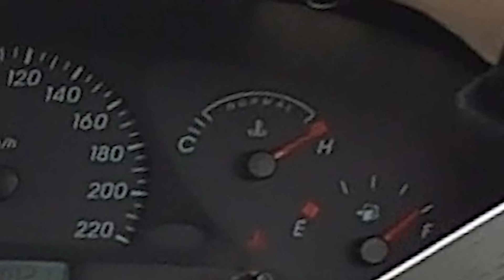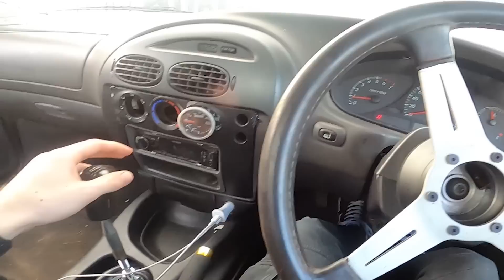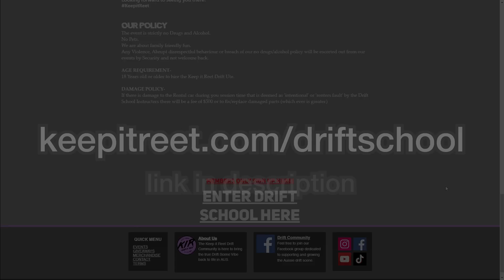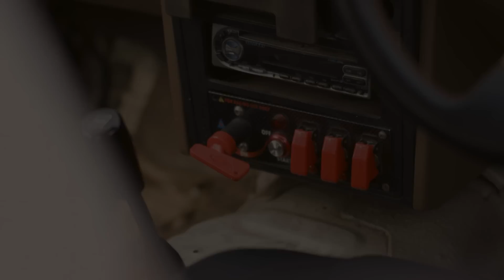benny surge vs track drifting for the first time...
I was invited out to Calder Park Raceway by Keep it Reet, to try some track drifting for the first time and this is how it went.

Cheers for watching i appreciate ya!